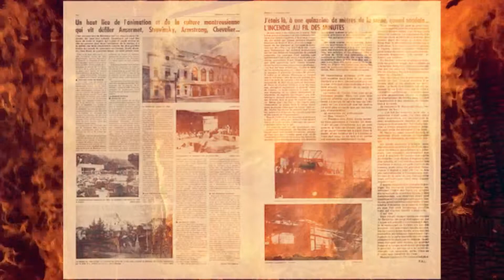Smokin da Water Marn Reggae Style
Day 6.5 song 7 ..They said noway no no it can't be done HA! never say never always give it a try and if it works it works ..I think Iv'e cracked it kinda. not sensational but hey it works so here we go with Smokin On Da Water Marn Reggae Style